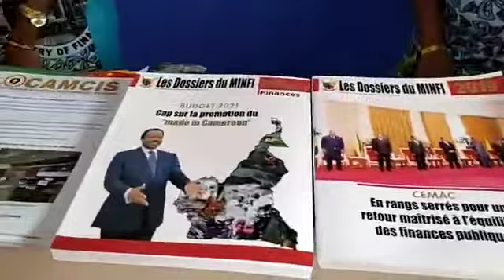Le Ministère des Finances à Promote 2022.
Ambiance sur le Stand du Ministère des Finances à Promote 2022.
Journée du 21 février 2022